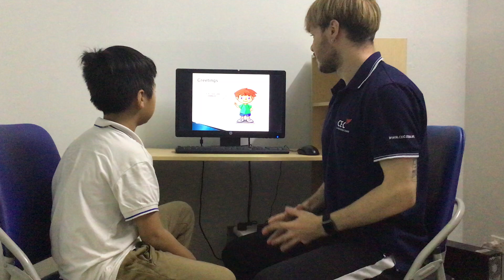CEC_Video test 3_ES1-M16_Duy Hai